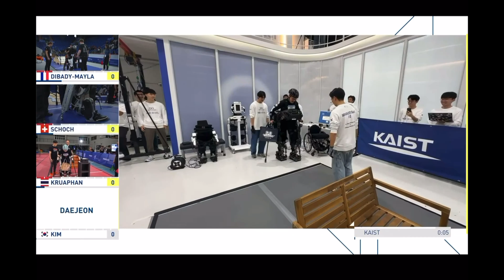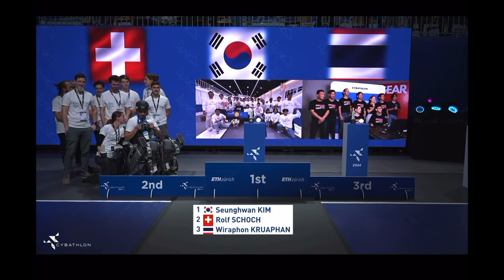(Short Ver.) Team KAIST's Final Race & Interview | Powered Exoskeleton Event, Cybathlon 2024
This edited video captures Team KAIST's final race of the Powered Exoskeleton event at Cybathlon 2024. Watch how Team KAIST showcased their cutting-edge technology, securing the gold medal with an outstanding performance.